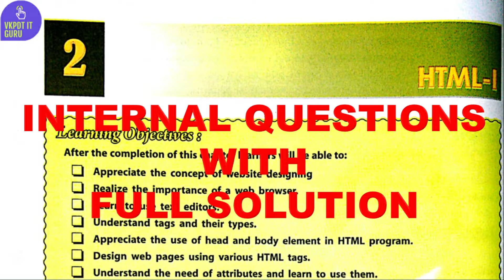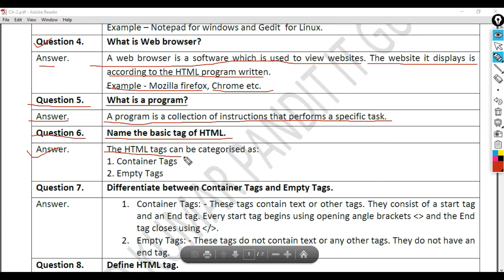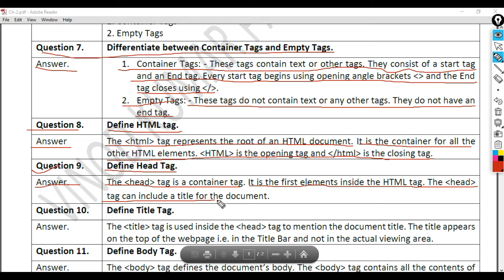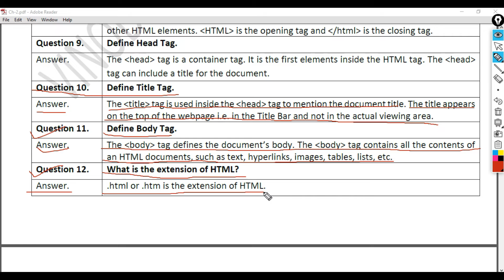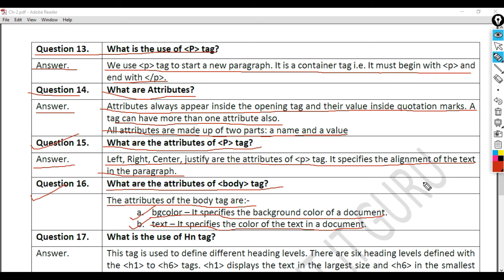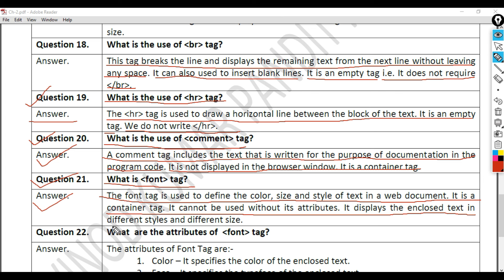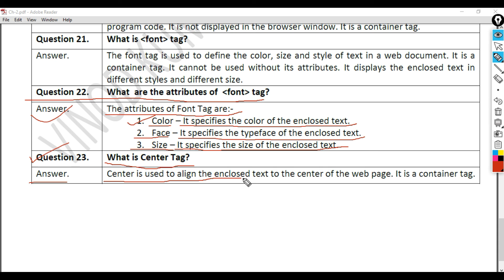DAV | CLASS 8 |COMPUTER | CHAPTER 2 | HTML I | INTERNAL QUESTIONS WITH SOLUTION | NOTES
With the help of this video user can understand the concept of given topics.

Class - VIII Computer Book Solution

dav class 8 computer chapter 2 question answer in computer voice